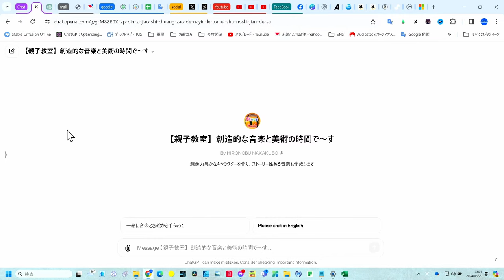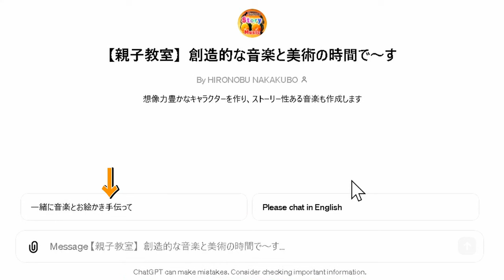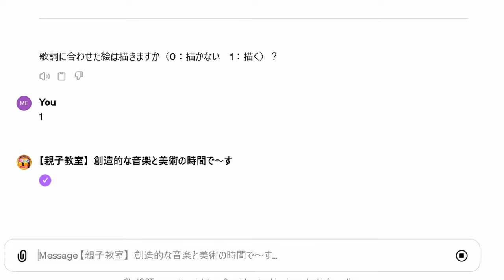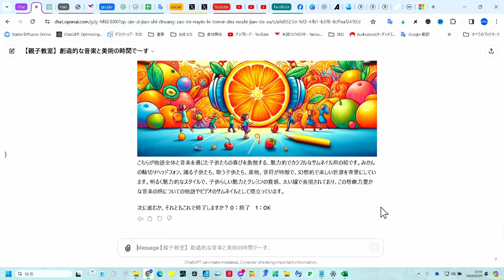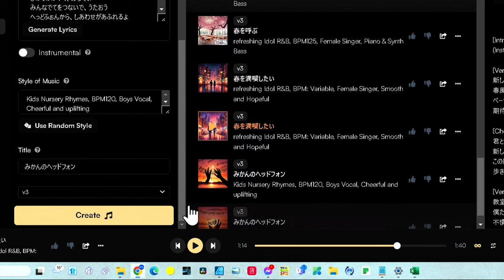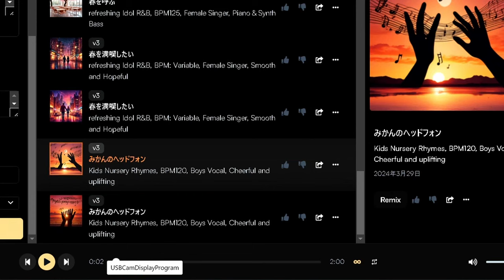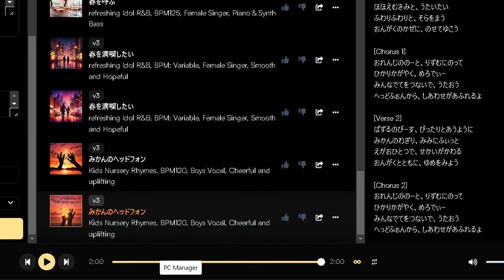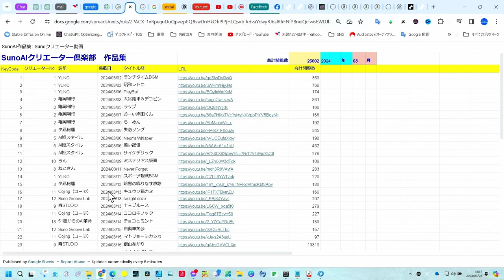爆誕！教育GPTs まるでNHKのEテレ？ 親子で創る新しい学び、SunoAIで音楽と絵本作り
この動画は、子供と一緒に創造性を育む絵本と音楽を作るGPTsについての解説動画です。NHK Eテレのような教育的価値を持ち、親子で一緒に楽しめるコンテンツを提供します。
このプログラムは、ユーザーの想像力を基に、オリジナルのキャラクターやストーリー、そして音楽（SunoAIを使用）を作り出します。また、このGPTsは英語にも対応しており、英語圏のユーザーにも親しまれるようになっています。子供たちの創造力を引き出し、親子のコミュニケーションを深めるための素晴らしいツールです。ぜひ、この革新的なGPTsで、家族での創作活動をお楽しみください。

This video is a tutorial on a GPTs designed to cultivate creativity in children by creating storybooks and music together with their parents. Like NHK's educational Eテレ, it offers content that can be enjoyed together by parents and children, based on the user's imagination to create original characters, stories, and music using SunoAI. This GPTs also supports English, making it accessible to users in English-speaking regions. It's a wonderful tool to stimulate children's creativity and enhance communication between parents and children. Enjoy creative activities with your family using this innovative GPTs.